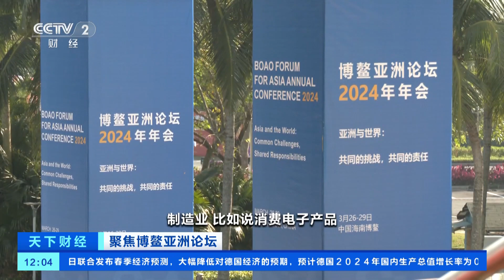[天下财经]聚焦博鳌亚洲论坛 与会嘉宾：中国市场活力与潜力并存| 财经风云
聚焦博鳌亚洲论坛·与会嘉宾：中国市场活力与潜力并存。